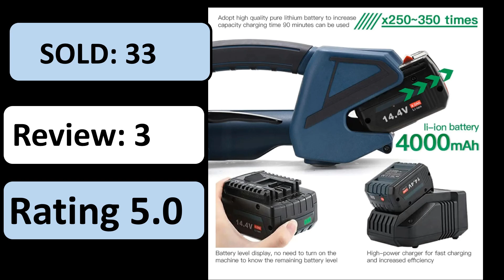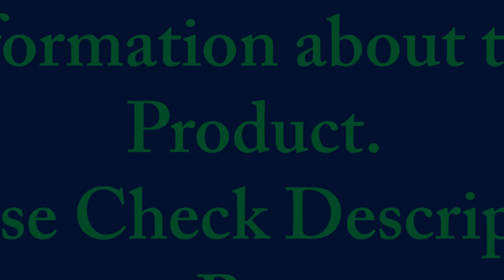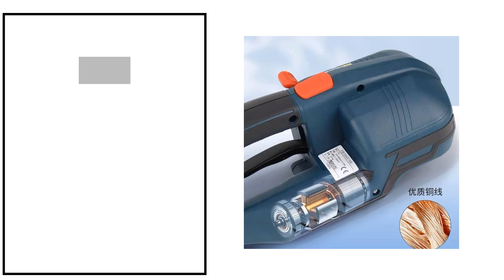TOP 5 Best Electric Strapping Machine Review 2025 - Aliexpress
TOP 5 Best Electric Strapping Machine Review 2025

1. Portable electric baler V2 Electric Strapping Machine For 13-16mm PET/PP Hot Melt Baler With Portable Packing Tools

2. JDC 16 Automatic Strapping Tool for 1/2-5/8 Inch Wide PP/PET, Rechargeable Battery Powered Packaging Strapping Machine

3. V2 Rechargeable Battery Electric Strapping Machine Plastic PP PET Strapping Tool Automatic Packing Wrapping Industrial Equipment

4. Portable Electric Strapping Machine with 2 Batteries V2 13mm to 16mm Automatic Packaging Tool for PET PP Belt

5. 2024 New V2 Electric Strapping Machine for 13-16mm PET/PP Strap Portable Packaging Tool Hot Melting Baler